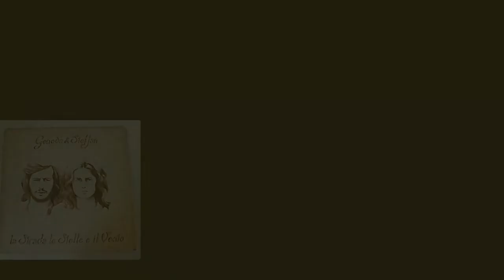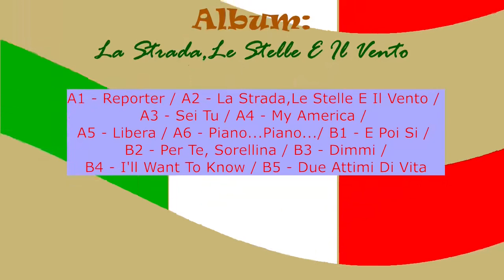Genova & Steffan - Libera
Genova  steffan Raccolta
album: La Strada  le stelle  e il vento
Brani compresi:
A1 - Reporter
A2 - La Strada,Le Stelle E Il Vento
A3 - Sei Tu
A4 - My America
A5 - Libera
A6 - Piano...Piano...
B1 - E Poi Si
B2 - Per Te, Sorellina
B3 - Dimmi
B4 - I'll Want To Know
B5 - Due Attimi Di Vita
Fuori album:
1. Anna
2. L' Altro Domani
3. Quei Giorni Vanno Via
4.  Sweet Sarah
5. Tu cosa farai di me
La Trovate a questo indirizzo Youtube :